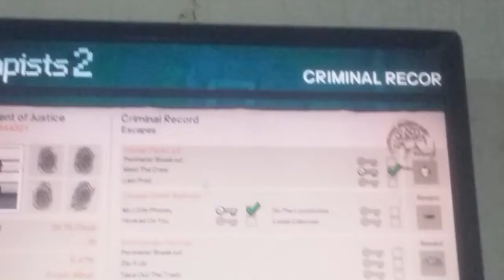escapist 2 new series/already got a cop outfit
sorry for not posting a video yesterday